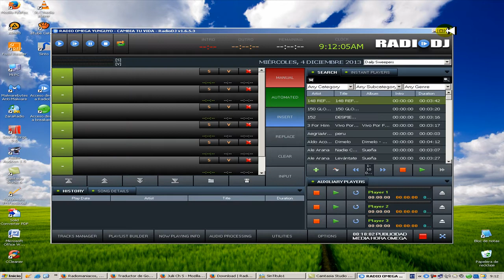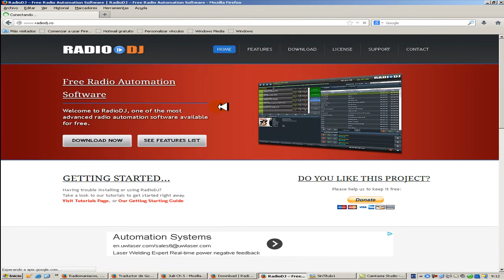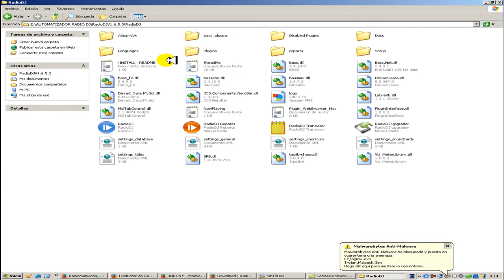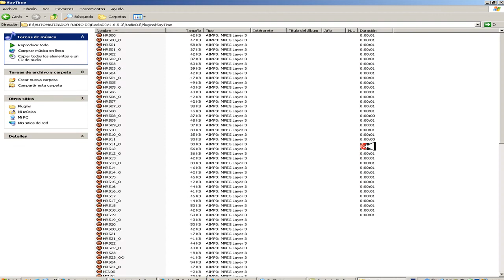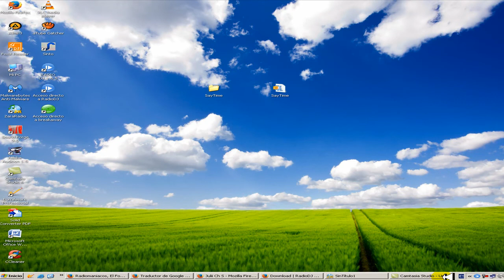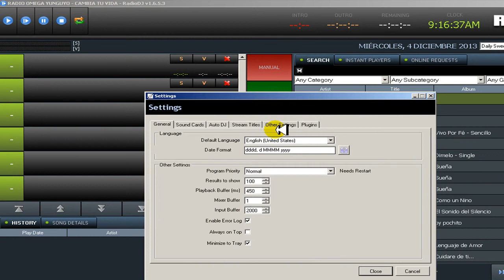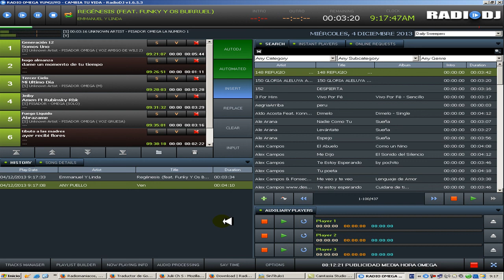Tutorial Radio DJ v.1.6.5.3 " como activar la HORA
Amigos aqui comparto otro tutorial; esta vez como activar o poner la hora,.. depues de algunos estudios sobre el programa RADIO DJ, logre activar saludos.